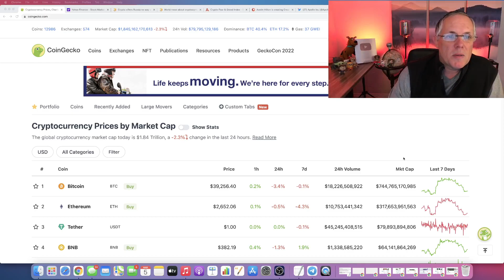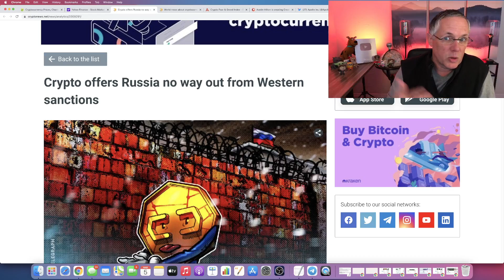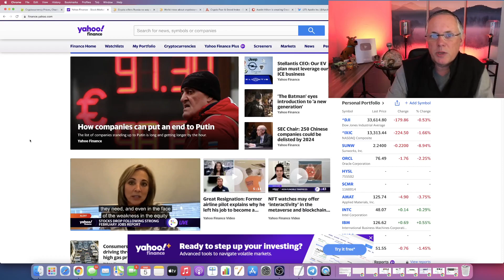CRYPTO AND THE RUSSIAN UKRAINE CONFLICT! (CRYPTO NEWS TODAY!)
CRYPTO AND THE RUSSIAN CONFLICT! (CRYPTO NEWS TODAY!)